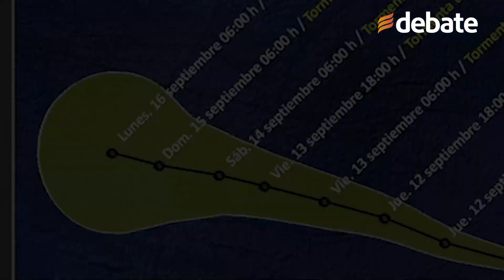Potencial ciclón tropical se mantiene al acecho de las costas mexicanas del Pacífico: Conagua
Con probabilidad de desarrollo ciclónico, una zona de baja presión se mantiene al acecho de las costas mexicanas del Pacifico.

De acuerdo a la Conagua, actualmente la zona de baja presión se encuentra al suroeste de Michoacán y Colima, y en caso de finalizar su formación como ciclón tropical, llevará el nombre de Ileana.

Está ubicado a 250 kilómetros al sur-suroeste de Manzanillo, Colima con un desplazamiento hacia el nor-noroeste, es decir, hacia las costas de Baja California Sur.

La zona de baja presión aumenta a 50 por ciento de probabilidad de desarrollo ciclónico en 48 horas, y mantiene 60 por ciento en 7 días.

De acuerdo a la Conagua, la zona de baja presión se mantiene en vigilancia y por el momento continuará intensificándose por las costas del occidente.

El potencial ciclón tropical provocará lluvias puntuales intensas en Michoacán, Colima y Jalisco, así como puntuales muy fuertes en Nayarit.